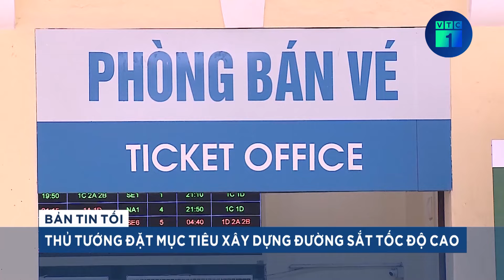Thủ tướng chỉ đạo ngành đường sắt tăng tốc, quyết tâm làm đường sắt tốc độ cao | VTC1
VTC1 | Thủ tướng chỉ đạo ngành đường sắt tăng tốc, quyết tâm làm đường sắt tốc độ cao
Chiều 9/1 diễn ra Hội nghị Triển khai kế hoạch kinh doanh năm 2024 của Tổng Công ty đường sắt Việt Nam. Hội nghị có sự tham dự của Thủ tướng Phạm Minh Chính.